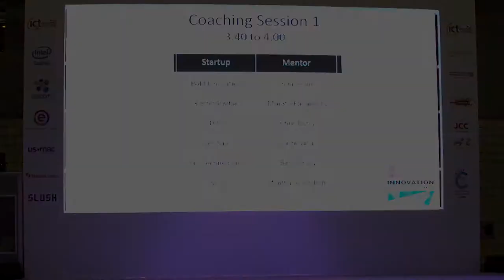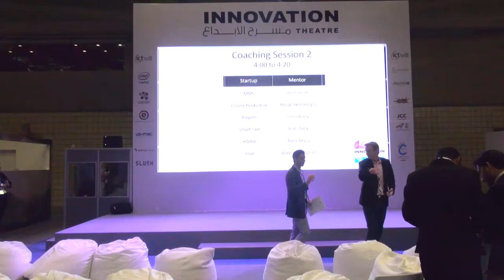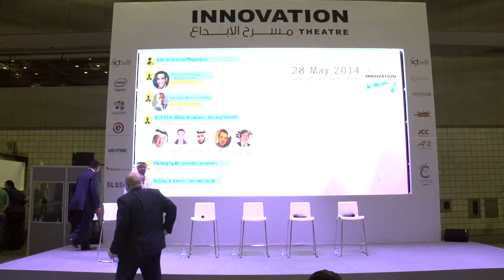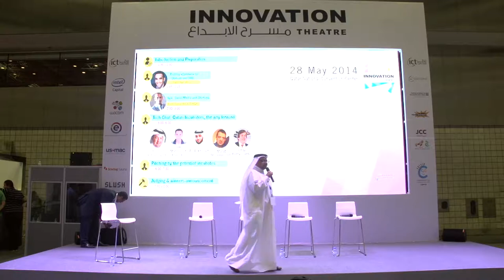Tech Chat: Qatari Incubators, The Way Forward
Hamad Al Kuwari - QSTP
Ali Al Khulaifi - EQ
Chris Burry - USMAC
Murat Aktihanoglu - ERA
Dr. Mahmoud Khalil - QU